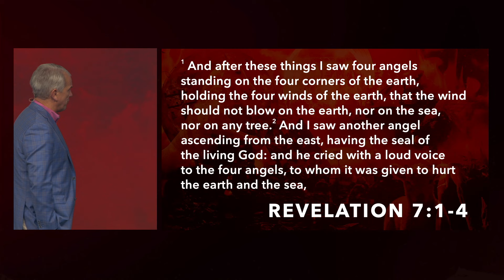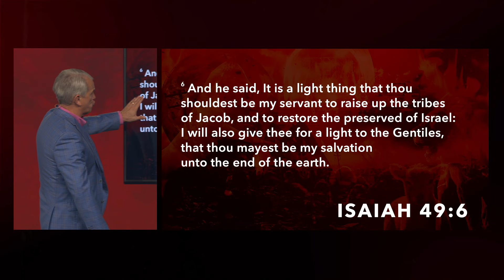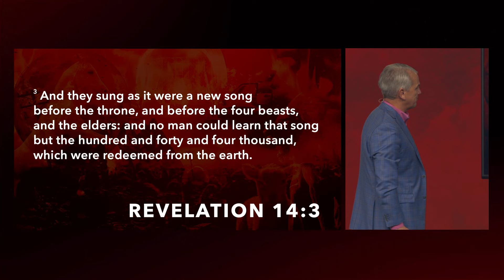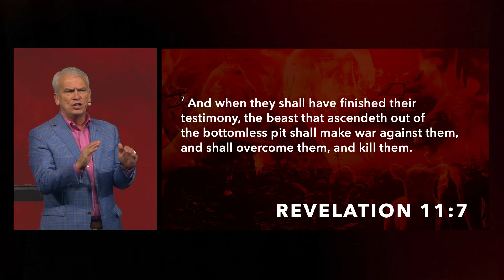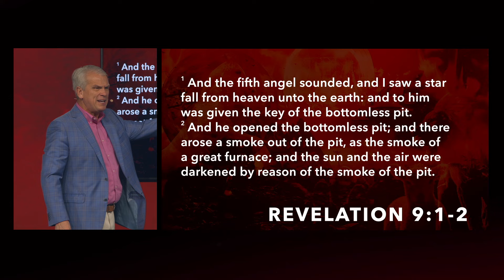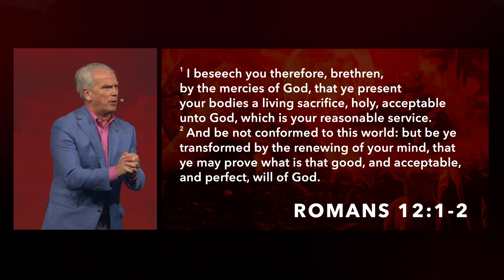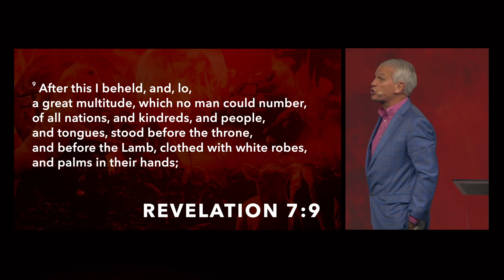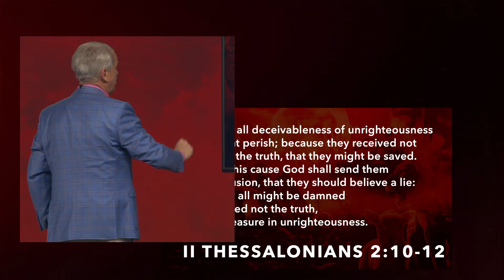The 144,000 in Revelation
This is week 4 from the sermon series, “Revelation Revealed” by Dr. Benny Tate at Rock Springs Church.